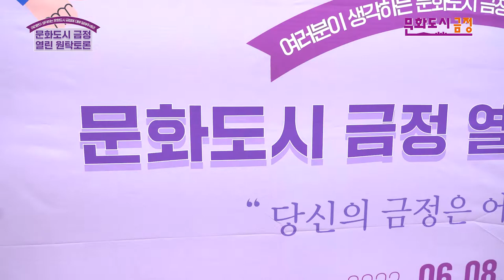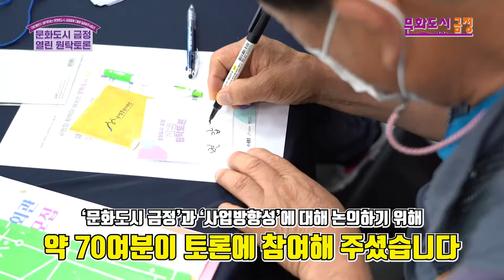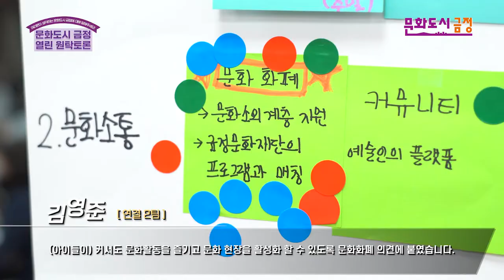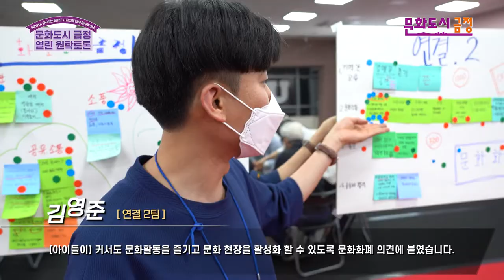[스케치 영상] 2022 문화도시 금정 열린 원탁토론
- 사 업 명: 2022 문화도시 금정 열린 원탁토론
- 사업기간: 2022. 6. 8.(수) 19:00 ~ 21:00
- 대    상: 금정구민 누구나
- 장    소: 금정문화회관 4층 다목적홀
- 사업내용: 문화도시 선정을 위한 핵심가치(자존, 연결, 활력)별 토의 및 공유

금-바❗